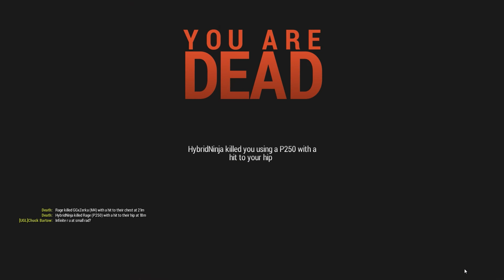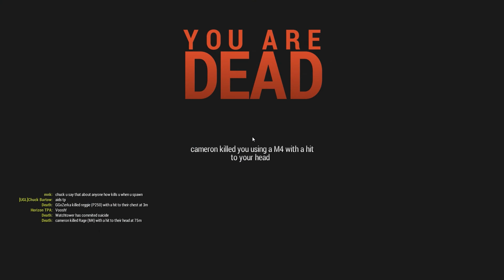De_Stroyed - Rust Legacy - #13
The Battle Begins. The War will soon arrive. Preparations must be made.

Royal, Star, and myself have decided to come back and start playing some more Rust Legacy, while we wait for the "experimental" version to be ready!